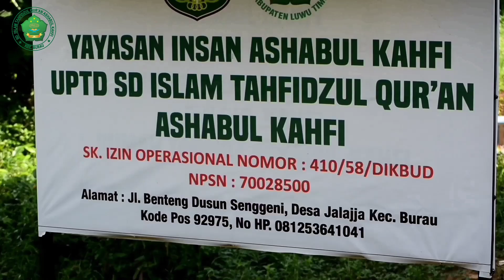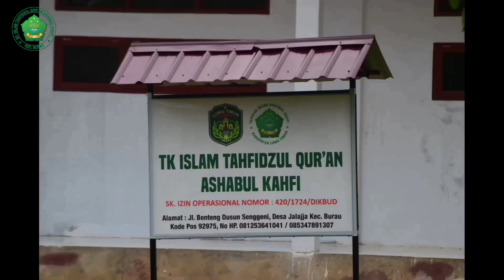pembangunan yayasan insan ashabul Kahfi.desa jalajja kabupaten Luwu timur Sulawesi Selatan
Mari berinvestasi untuk akhirat melalui pembangunan yayasan insan ashabul Kahfi desa jalajja Luwu timur.
BRI 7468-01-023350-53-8 an/UPTD SD Islam Tahfidzul Qur'an ashabul Kahfi.
Atau kontak konfirmasinya di 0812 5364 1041 Yurnadewi Mardhatillah